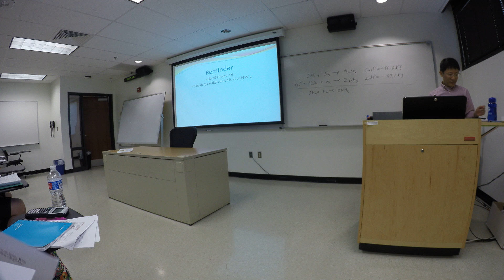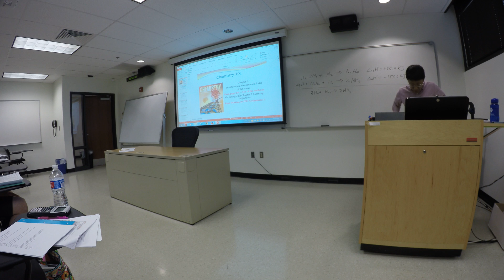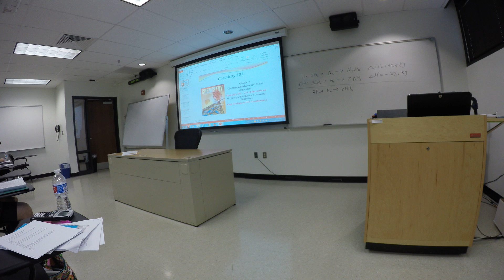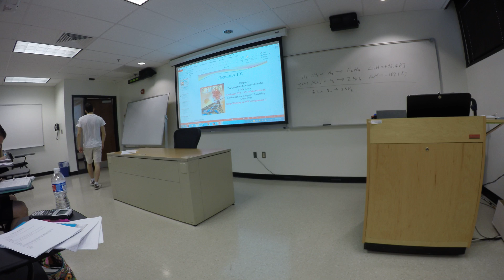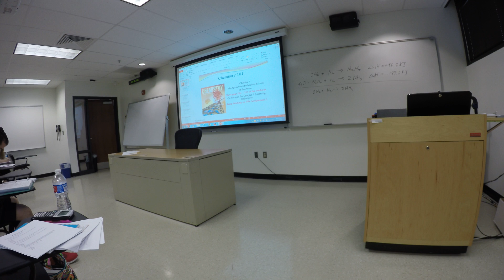Day 11 Part 7 Lecture General Inorganic Chemistry 101 GoPro Hero 4 Black Edition 4K